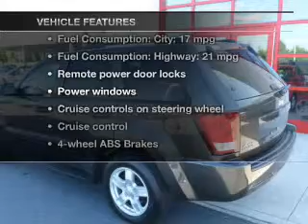2006 Jeep Grand Cherokee - Easton PA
Year: 2006
Make: Jeep
Model: Grand Cherokee
Trim: Laredo
Engine: 3.7 liter 6 cylinder 12 valve
Transmission: Automatic
Color: Brown
Mileage: 57200
Address:
191 Commerce park Dr